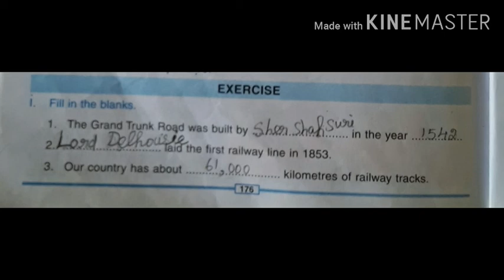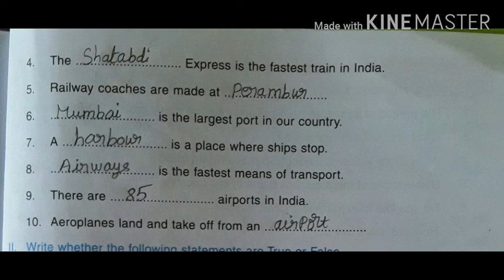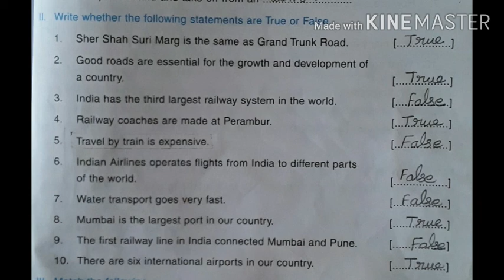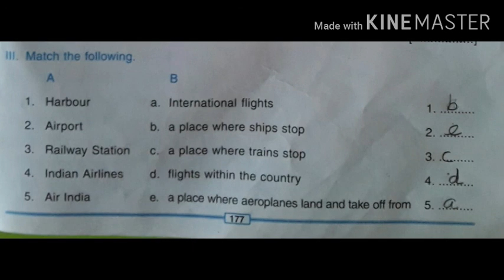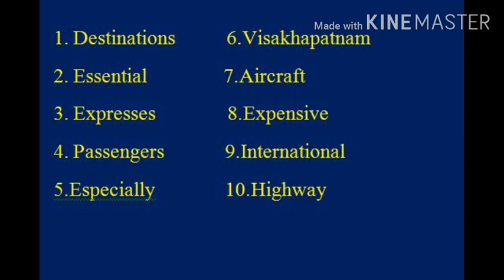STD IV SOC L 9 TRANSPORT V 3